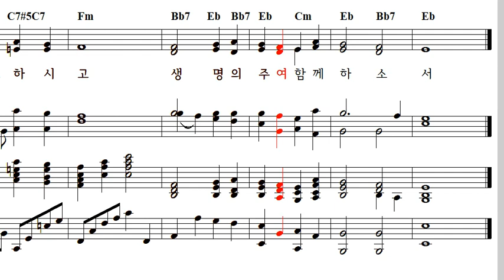Abide with me 나와 함께 하소서 4부악보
Abide with me / W.H.Monk
인종과 국경과 종교를 초월하는 은혜로운 성가입니다

1.어둠이 밀려오는 이 밤에
천주여 나와 함께 하소서
내 친구 나를 위로 못할 때
날 돕는 주여 함께 하소서

2.내 사는 날이 속히 지나고
이 세상 영화 덧없이 지네
이 세상 만물 모두 변하나
변챦는 주여 함께 하소서

3.유혹 중에 지켜 주시고
언제나 나와 함께 하소서
주같이 누가 보호 하리까
사랑의 주여 함께 하소서

4.이 세상 떠나 당신께 갈 때
십자가 밝히 보여 주소서
내 모든 슬픔 위로 하시고
생명의 주여 함께 하소서